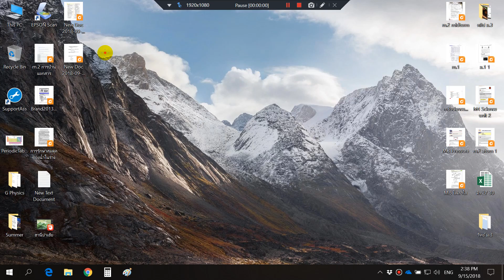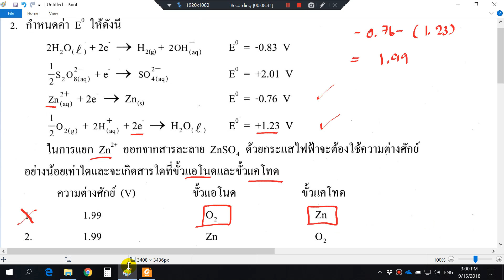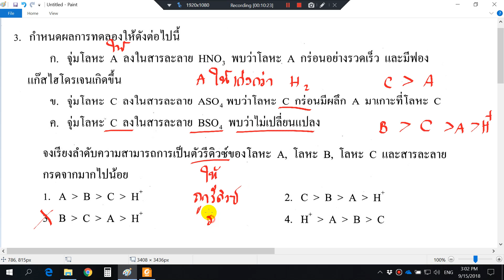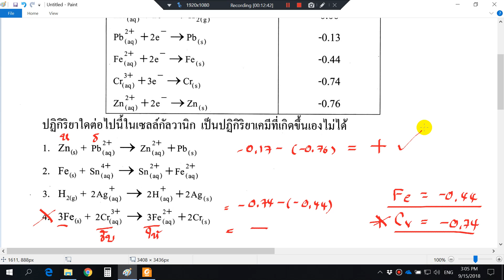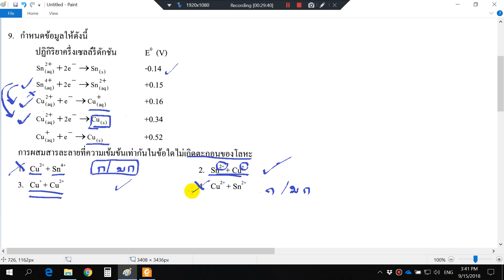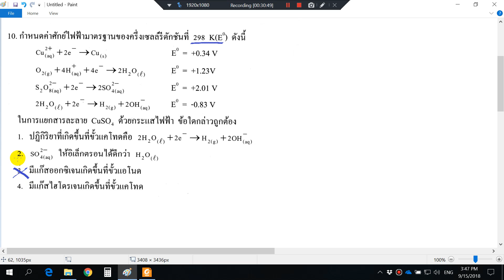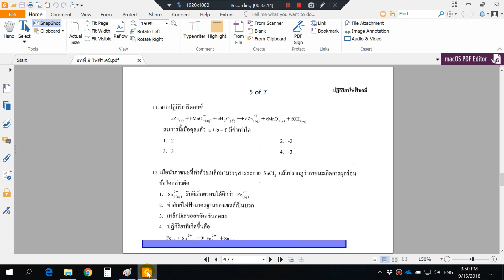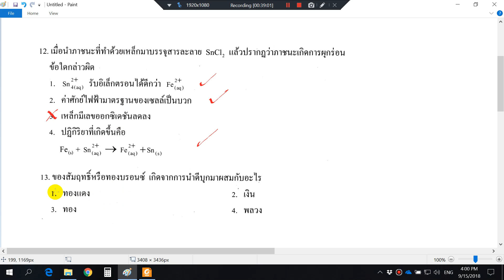เคมี ทบทวน11